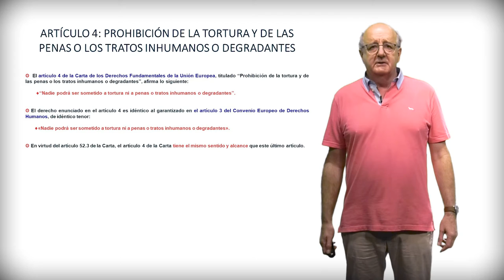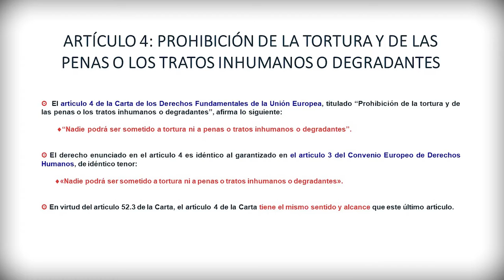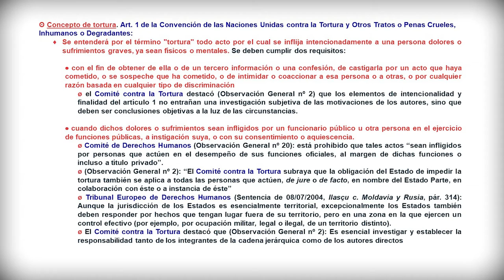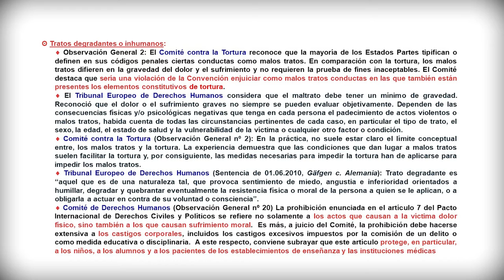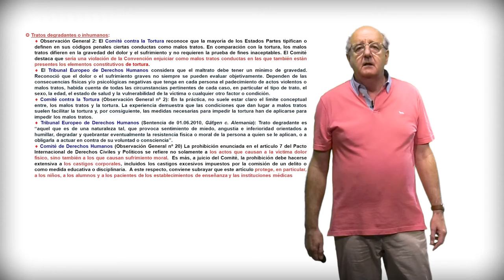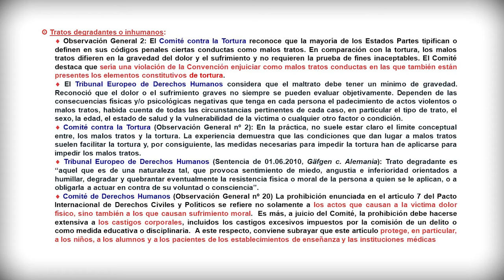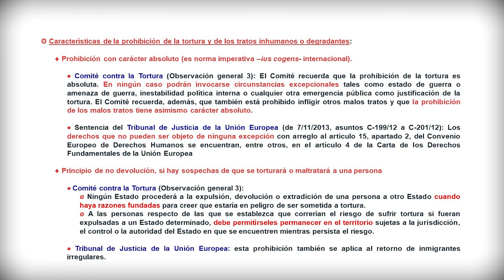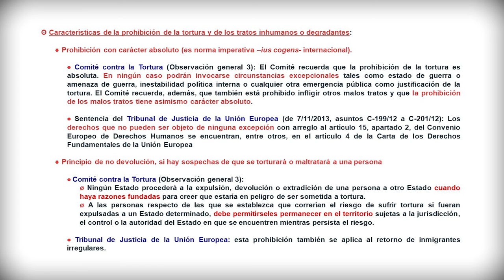Módulo 2. Dignidad. 3.3: Art. 4. Prohibición de la tortura y de las penas o los tratos inhumanos